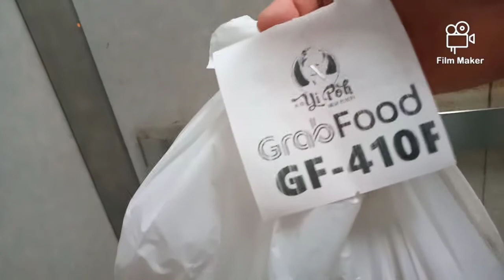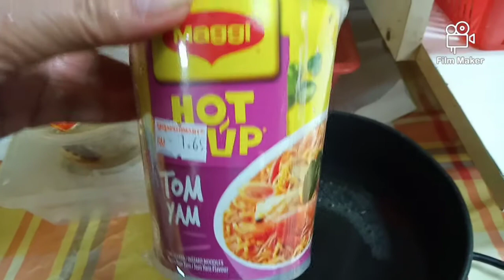What's my Lunch on Monday, Tuesday & Wednesday/Pinay in Kuala Lumpur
Choices of lunch
Thanks alot for watching